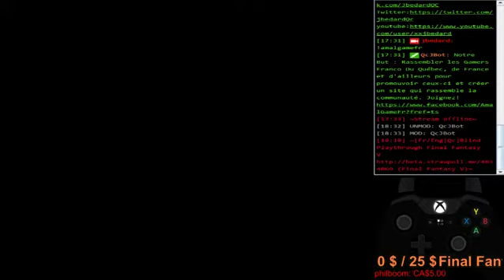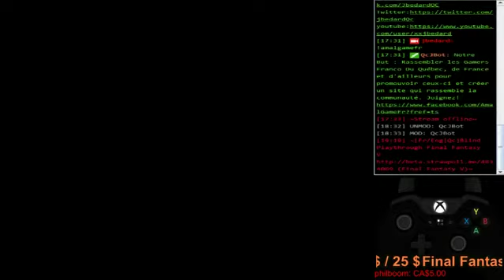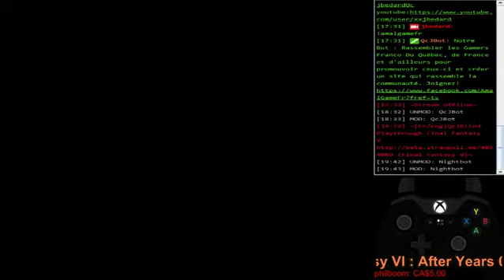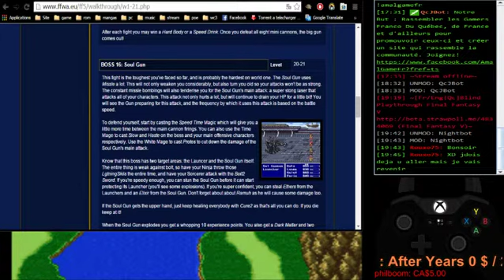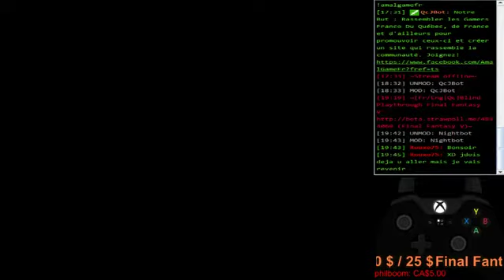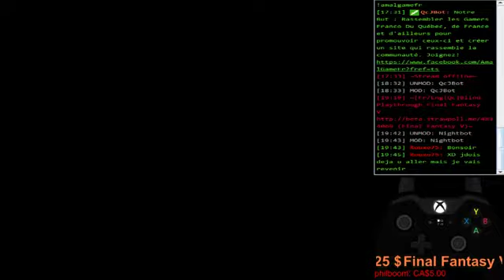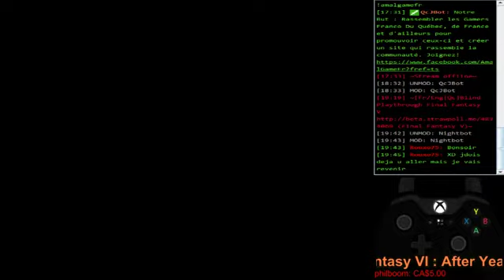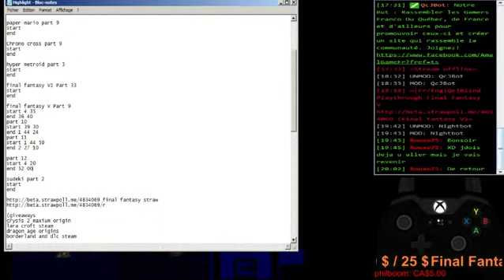Lets Play Final Fantasy V Part 12